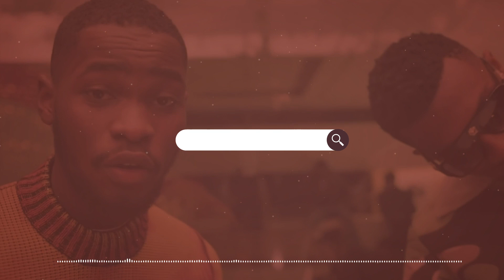[FREE] Dave x Mostack Afroswing Type Beat - "Carefree"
(FREE FOR NON-PROFIT USE ONLY) For more information read the description below.

To receive the untagged beat, you must actually purchase the beat.

Free beats are for Non-Profit use only. If you wish to use them in a project, you will need to buy a lease for them at detonator.beatstars.com